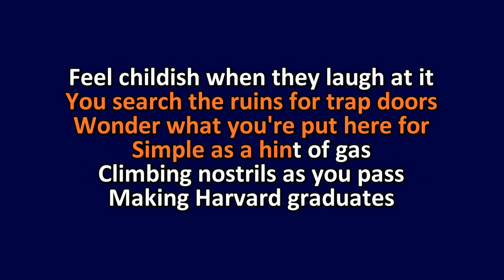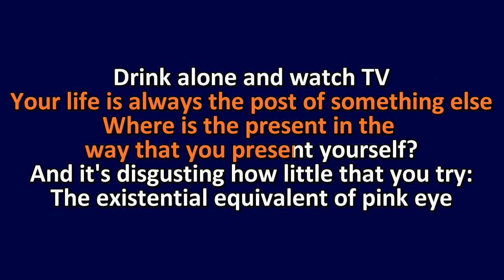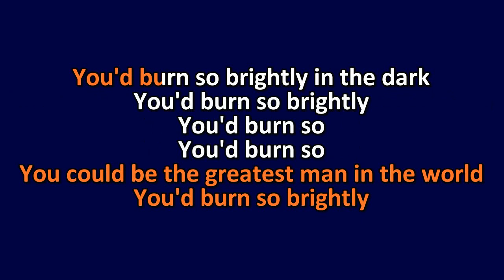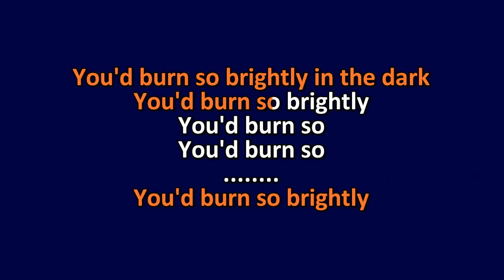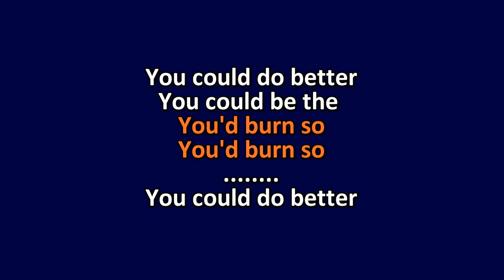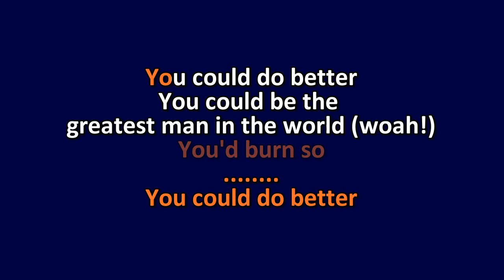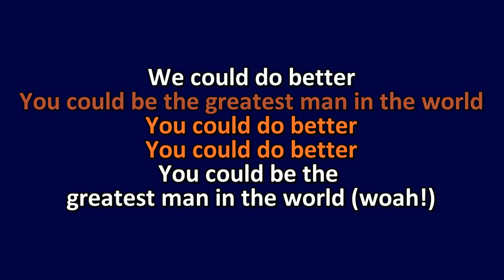Say Anything - Do Better - Karaoke Instrumental Lyrics - ObsKure